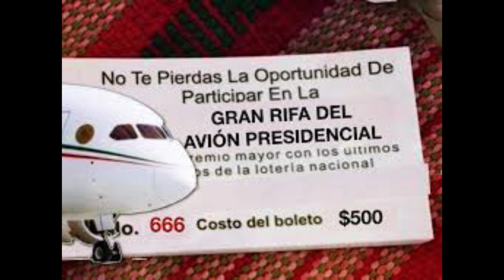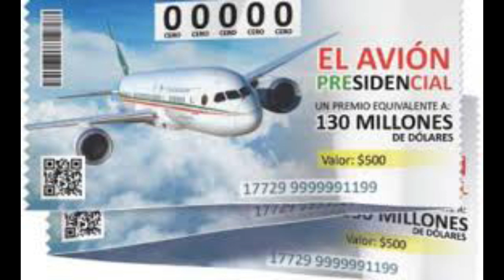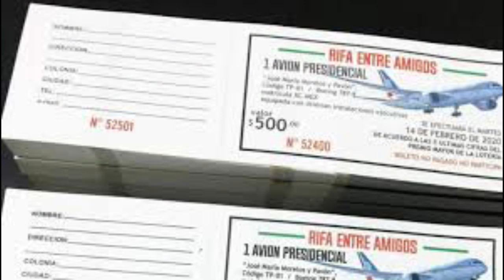AMLO vuela más alto en las encuestas que el avión presidencial